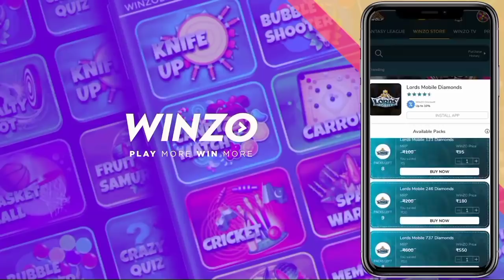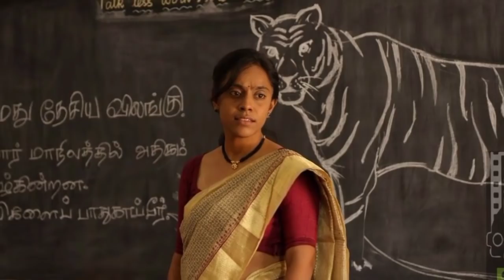Must Watch 10 Tamil Thriller Movies | Malayalam Review | UnderRated Tamil thriller Movies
Go and download WINZO now and get Rs.50 as sign up bonus

For more movie / Series Suggestions , Reviews ,  explanations & more

If you would like to remove any movie clips / Images / music i have used in this video, send an email to
 and your clips will be removed immediately.

Thanks